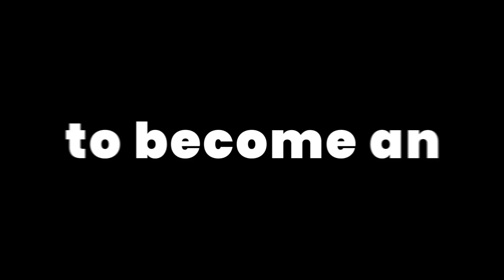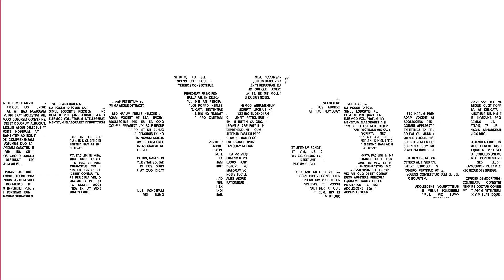Single Mom Fails To Discipline 10 Year Old Boy So She Pleads for Big Strong Black Man to Discipline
ReclaimYourThrone​​​​​​​​​​​​​​​​ speaks on Single Mom Fails To Discipline 10 Year Old Boy So She Pleads for Big Strong Black Man to Discipline...